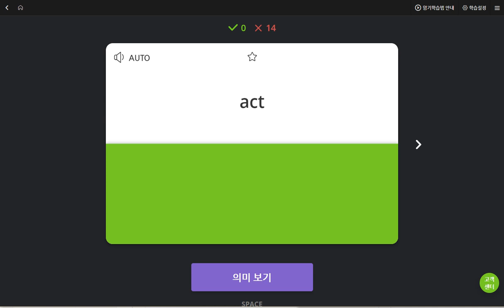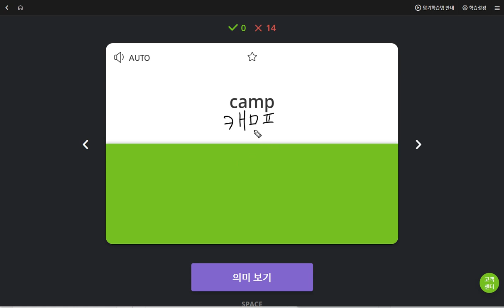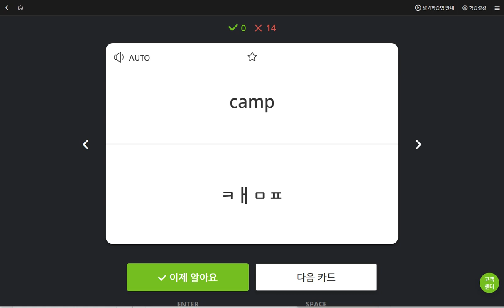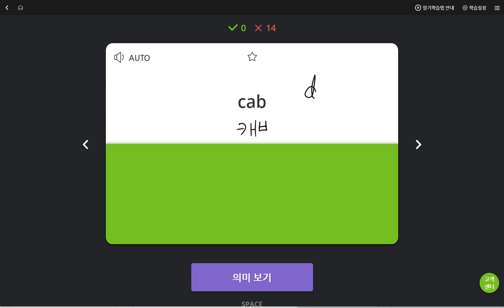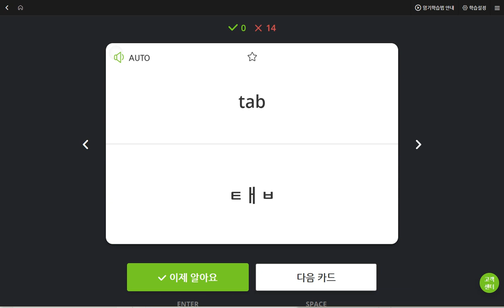신혜리 2019 06 11 일대일